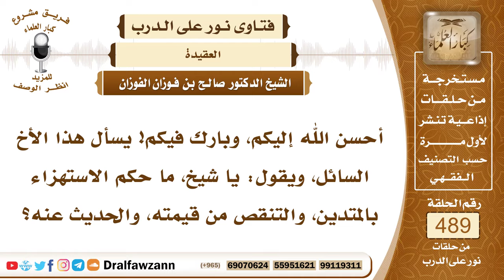7199- حكم الاستهزاء بالمتدينين والتنقص منهم - الشيخ صالح الفوزان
"7199- أحسن الله إليكم، وبارك فيكم! يسأل هذا الأخ السائل، ويقول: يا شيخ، ما حكم الاستهزاء بالمتدين، والتنقص من قيمته، والحديث عنه؟
الجواب: الجواب: إن كان يستهزئ بدينه وتمسكه، فهذا ردة عن الإسلام: ﴿قُلْ أَبِاللَّهِ وَآيَاتِهِ وَرَسُولِهِ كُنْتُمْ تَسْتَهْزِئُونَ (65) لَا تَعْتَذِرُوا قَدْ كَفَرْتُمْ بَعْدَ إِيمَانِكُمْ﴾ [التوبة: 65، 66]، أما إذا كان يستهزئ به لشخصه فقط لا لدينه، فهذا كبيرة من كبائر الذنوب، لكنه لا يخرجه من الإسلام، فعلى كل حال الاستهزاء لا يجوز: ﴿يَاأَيُّهَا الَّذِينَ آمَنُوا لَا يَسْخَرْ قَوْمٌ مِنْ قَوْمٍ عَسَى أَنْ يَكُونُوا خَيْرًا مِنْهُمْ وَلَا نِسَاءٌ مِنْ نِسَاءٍ عَسَى أَنْ يَكُنَّ خَيْرًا مِنْهُنَّ﴾ [الحجرات: 11]، والله جل وعلا قال: ﴿الَّذِينَ يَلْمِزُونَ الْمُطَّوِّعِينَ﴾ [التوبة: 79]، قال تعالى: ﴿الَّذِينَ يَلْمِزُونَ الْمُطَّوِّعِينَ مِنَ الْمُؤْمِنِينَ فِي الصَّدَقَاتِ وَالَّذِينَ لَا يَجِدُونَ إِلَّا جُهْدَهُمْ فَيَسْخَرُونَ مِنْهُمْ سَخِرَ اللَّهُ مِنْهُمْ وَلَهُمْ عَذَابٌ أَلِيمٌ﴾ [التوبة: 79]، فلا يجوز الاستهزاء بالمسلم، والمسلم له حرمة وله قيمة، وإنما يستهزئ بالمسلم المنافق الذي ليس له دين، أو ناقص الدين عنده نقص في دينه، تساهل في دينه، فهذا عليه خطر عظيم، فالمهم أن الإنسان يحفظ نفسه عن الاستهزاء بالناس عمومًا، والاستهزاء بأهل الدين خصوصًا.
السيرة الذاتية:
للاشتراك في قناة الشيخ صالح الفوزان

14_ الشيخ محمد أمين الشنقيطي
يتيوب

15_سماحة المفتي عبد العزيز آل الشيخ
 يوتيوب

رئيس الفريق
لمشروع كبار العلماء